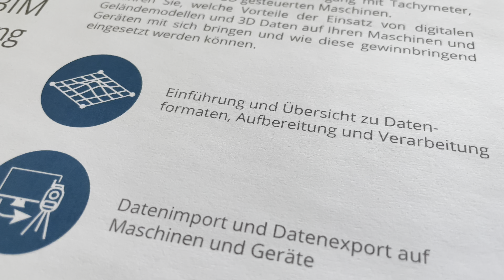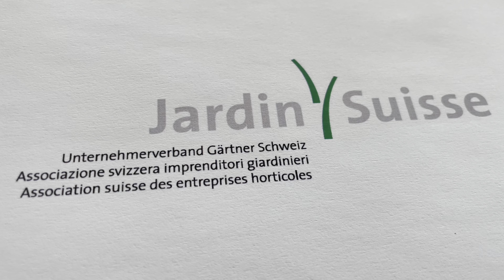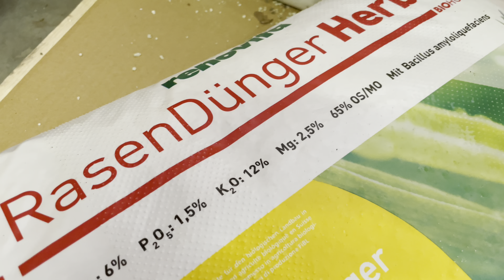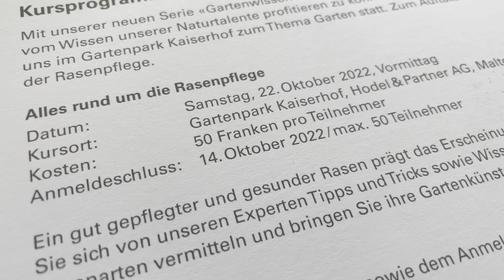Gartenwissen Rasenkurs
KW 38/2022
BIM2Field Kurs auf Kaiserhof

Gartenunternehmen
Kaiserhof 1
6102 Malters